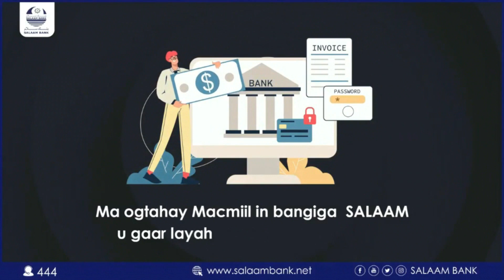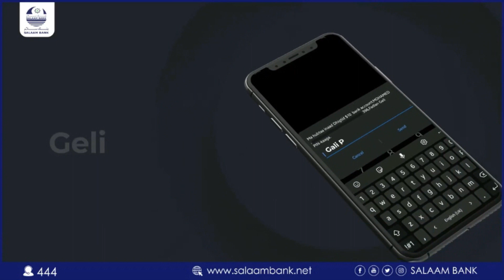Xildhibaan C/rashiid ayaa cambaareeyay dilka Dr.Sakariye Cabdi Jaamac oo lagu dilay Gaalkacyo